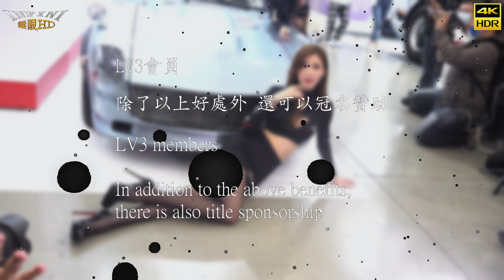【無限HD】2023 AMPA 台北國際汽機車零配件展 HARDRACE 1(4K HDR)